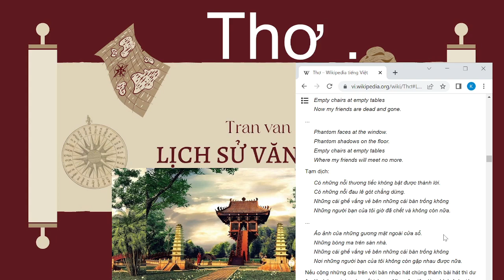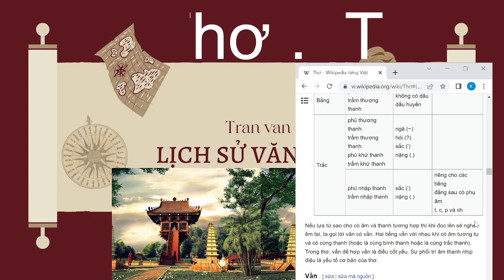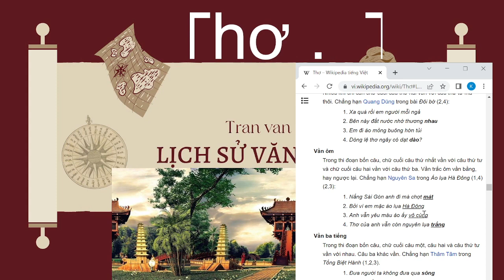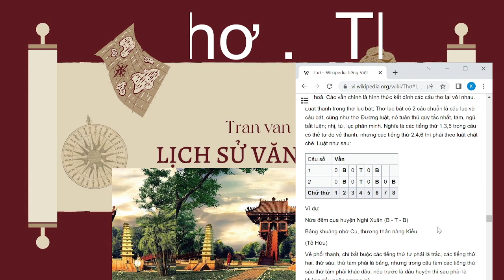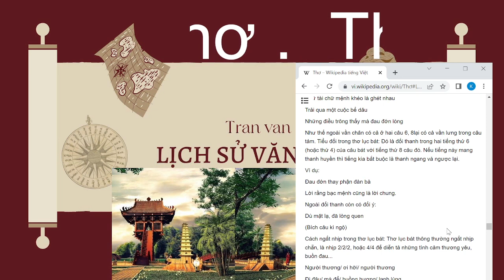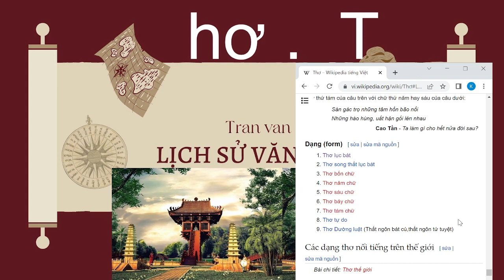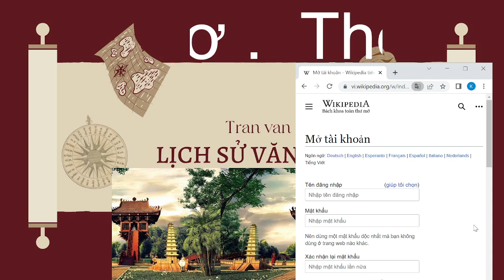Tranvan . Thơ .trong văn học Việt Nam.